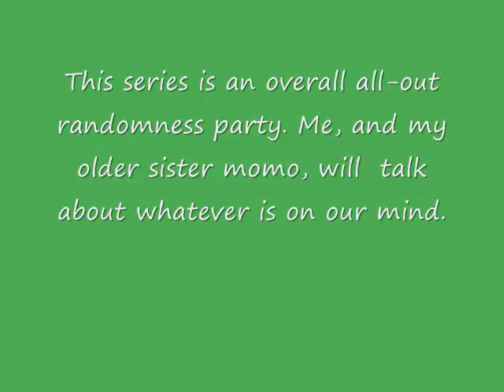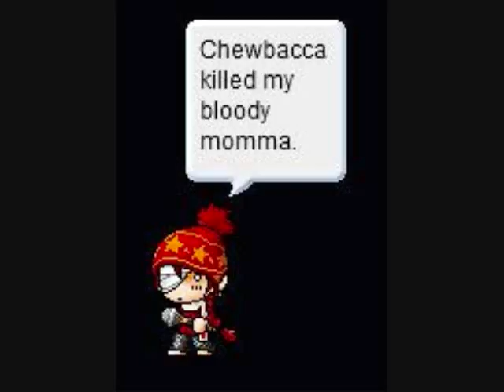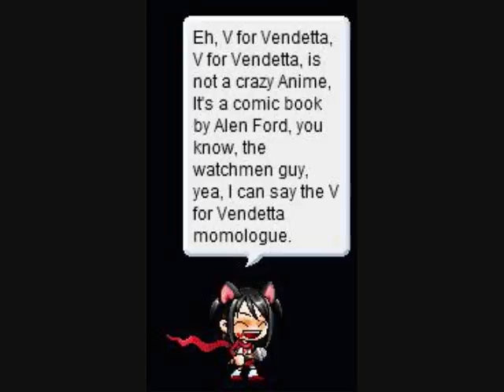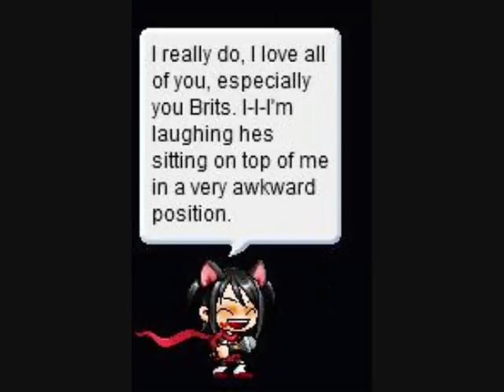[Trailer] The John And Momo Show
Here it is! My joint account presentation!